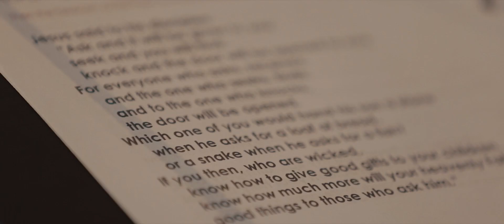Fr. Jayson's Thanksgiving Mass | Pocket Film